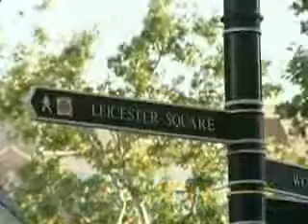[movie] 'The Skeleton Key' UK preview ('스켈리톤 키' 영국 시사회)